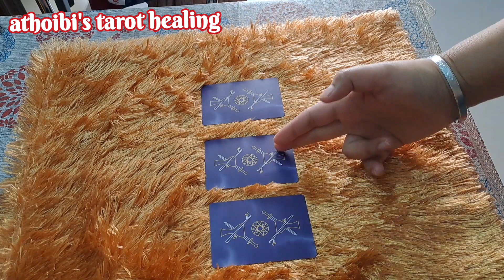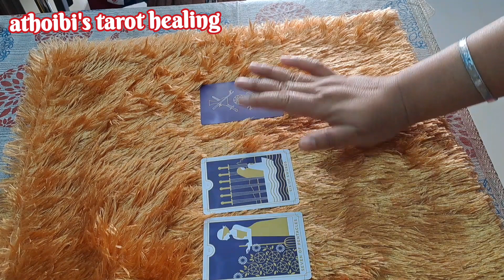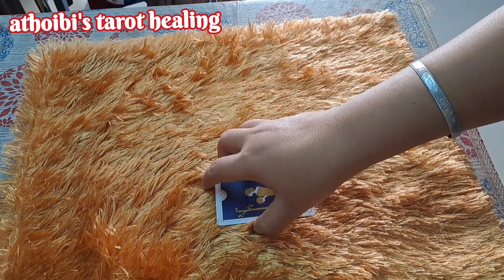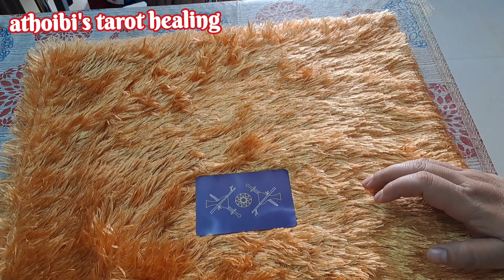24th Oct 2022🌸Ngasigi Card Message🌸Afaba Pungfam🌸Ngasigi Yowba Yaba Khara🌸Manipuri Tarot Reading🌸